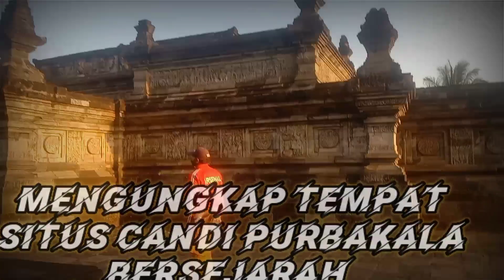Candi Penataran Blitar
Candi Penataran yang terletak di kabupaten Blitar Jawa timur
Candi Penataran dulunya merupakan tempat beribadah di masa kejayaan kerajaan Kediri sampai ke Majapahit Tempo Dulu

Selengkapnya simak Video dari saya di Channel NATZ HISTO Terimakasih.